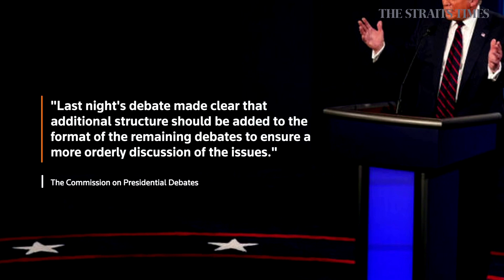Next Trump-Biden debate will have new rules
The group that manages US presidential election debates said on Wednesday it will take steps to bring order to the final two contests between President Donald Trump and Joe Biden, following widespread criticism.

Video: Reuters